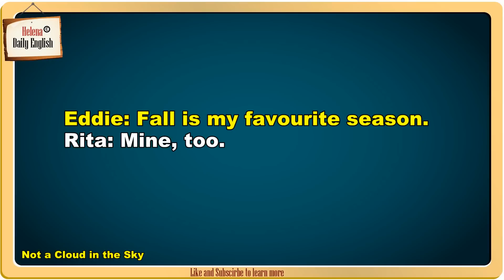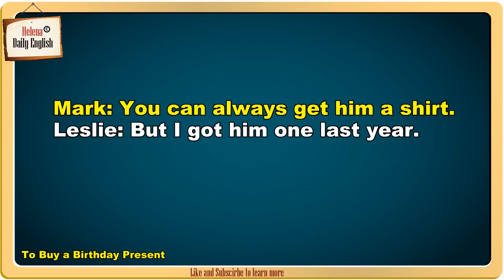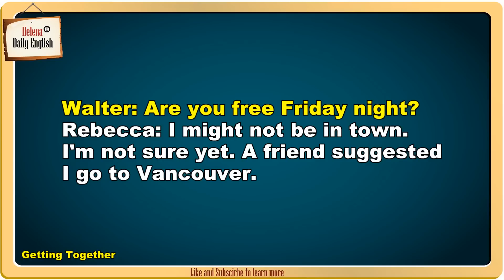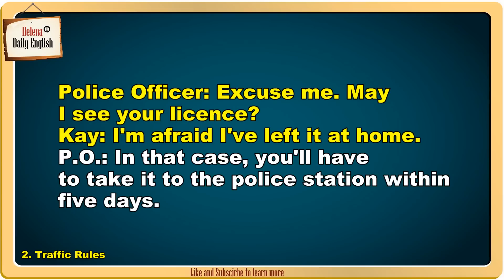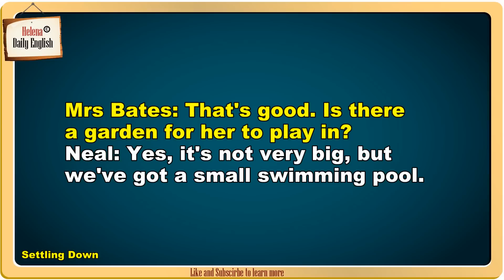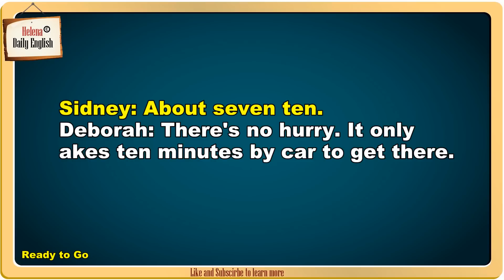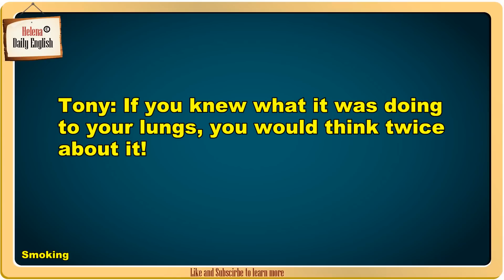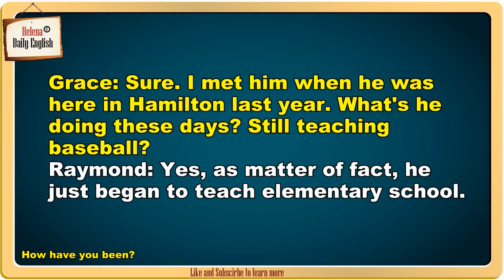Basic English Conversation: Q&A: 90 Daily Topics Part 2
Collect the top 90 most popular topics in daily speaking. Try to practice with my video to speak English fluently.  You can stand in front of the mirror and then practice with yourself... Hope your English skill will be improved.